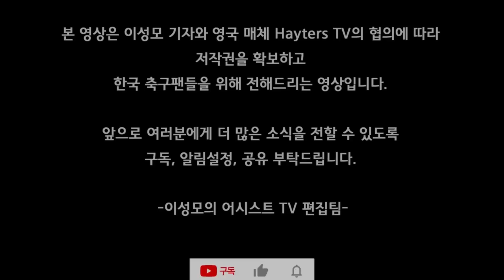[토트넘 기자회견] 손흥민, 로메로 뛸 수 있나요? 벤탕쿠르 복귀는 언제? (토트넘 VS 풀럼 기자회견 1부)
영상편집: 박인욱
영상번역: 박인욱
총괄검수: 이성모